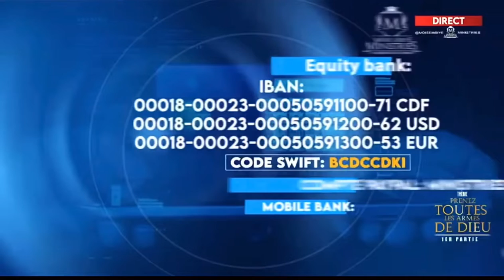Héros - Christian Olongo (Live Adoration)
Christian Olongo, excellent chanteur Gospel d’église Cité Bethel

Héros, single d’album Héros de pasteur Moise Mbiye

Text/Paroles/Lyrics:

Y'oza nionso ebongi na nga
Nazo yemba po na lingi yo
Sepelisa motema na nga

Sala eloko mokili ekamwa
Namitiki mobimba na nga

Baluka baluka
Po bakueyisa nga
Yezu atiki nga te
Héros héros
Bapesa bilaka
Balukisa jamais
Yezu asali nionso
Héros Héros

Nani ayaki awa na mikumba mikumba
Yezu alobi azozua yango en charge
Nani asengaki ye lisungi
Tala lola ndenge efunguami
Nguya naye ekiti lelo
Soki o ndimi loba Je reçois

Batu nga nalinga
Ba balukeli nga
Natikali kaka nayo nayo
Ba soucis ekenda
Je ne regrette plus rien
Yezu osali nionso
Héros Héros

Tu sauves le peuple qui s'humilie
Et tu abaisses le regard hautain
Oui, tu fais briller ma lumière
L'Éternel mon Dieu, éclaires mes ténèbres
Avec toi, je me précipite sur une troupe en arme
Avec mon Dieu, je franchis une muraille
Il rend mes pieds semblable à ceux des biches
Et il me place sur mes lieux plus élevé

Baluka baluka
Po bakueyisa nga
Héros héros

Bapesa bilaka
Balukisa ngai eehh
Yezu asali nionso
Héros Héros

Batu nga nalinga
Ba balukeli nga
Ba soucis ekenda
Yezu osali nionso ya nga

Héros Héros